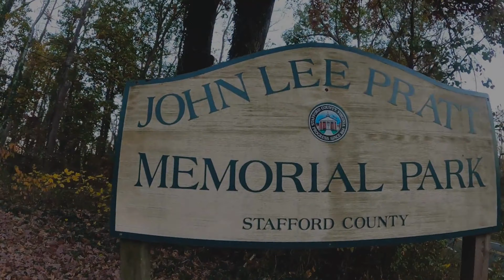Running out! | Disc Golfing at Pratt Park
Join UMW student Katherine as she explores the outdoor activities of Fredericksburg, VA.